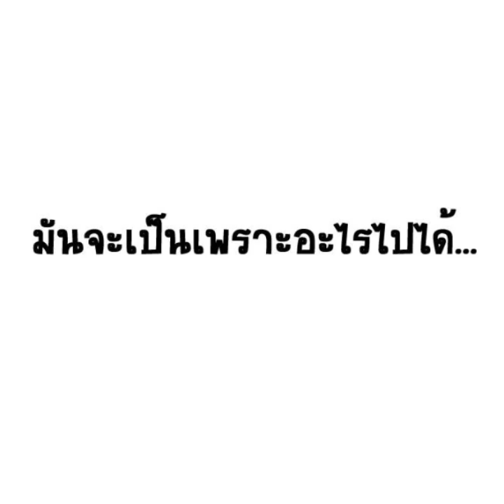ชีวิตมหาลัยที่ฝันไว้ต้องไม่ใช่แบบนี้สิSS2#12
ด้วยก็ติดต่อมาทาง facebook ได้คับ

romance/campus/list?title_no=1766

กดเข้าในลิงนี้ได้เลยแล้วคุณจะได้เข้ากลุ่มฝึกพากย์หรือพากย์อนิเมะเว็บตูน